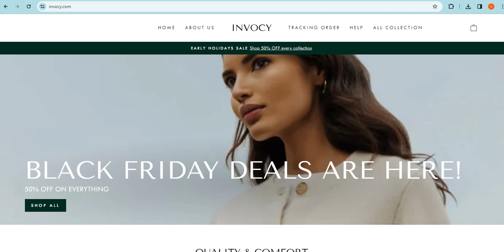Is Invocy.com safe for online shopping? Invocy Detailed Review!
Invocy.com is an online e-commerce shopping website selling different types of products. So, we are here to guide you, on how to check the authenticity of any genuine website

1. Firstly you should check the domain age of any website if the domain is older it is more reliable.

2. Pay attention to whether the website is safe or not with HTTPS connection.

3. Whois a website where you can check more details of the website.

4. Customer support services are also important, check whether the number and contact address are given or not.

5. Genuine websites provide COD, and PayPal as the payment method, and PayPal gives you a refund option after a rising request.

6. Scam advisor is a popular website that gives trust scores to most websites, you can also check there.

7. Product return policy is also an important point, check available or not.